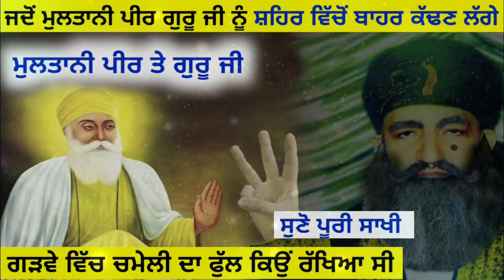ਸਾਖੀ:- ਜਦੋਂ ਮੁਲਤਾਨੀ ਪੀਰ ਗੁਰੂ ਜੀ ਨੂੰ ਸ਼ਹਿਰ ਵਿੱਚੋਂ ਬਾਹਰ ਕੱਢਣ ਲੱਗੇ।